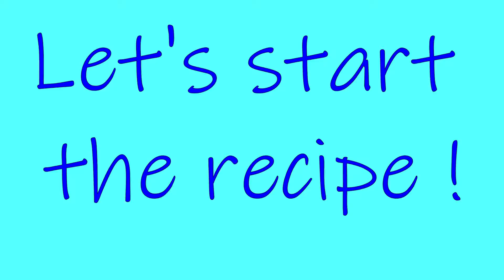No Onion No Garlic Lasagna | How to make NO ONION NO GARLIC easy Veg Lasagna at Home | Jain Lasagna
Lasagna is a Italian dish. It is a type of wide, flat pasta. There are wide variety of Lasagna recipes, here I have made No Onion No Garlic Veg Lasagna which can be made easily at Home.

Lasagna sheets can be stacked with red sauce, white sauce, veggies and cheese. It might be a little lengthy but really one of the delicious combination of vegetables, sauces and pasta.